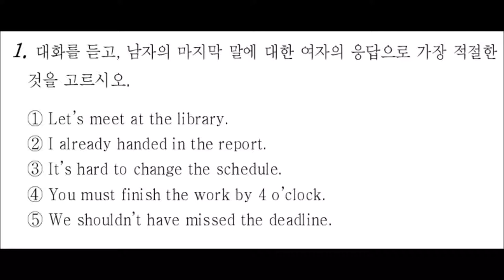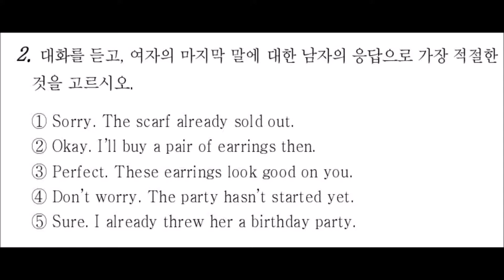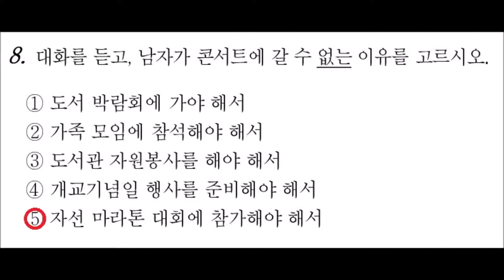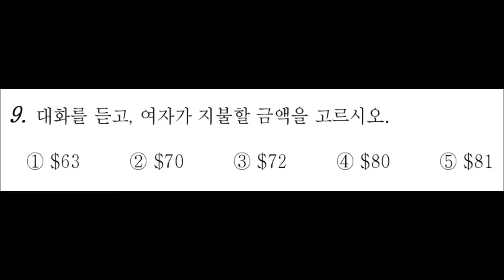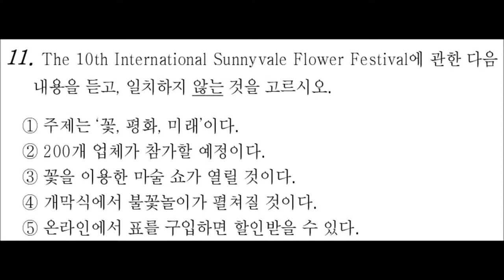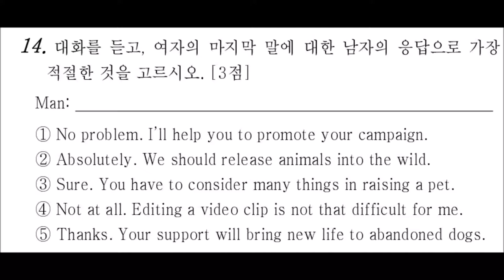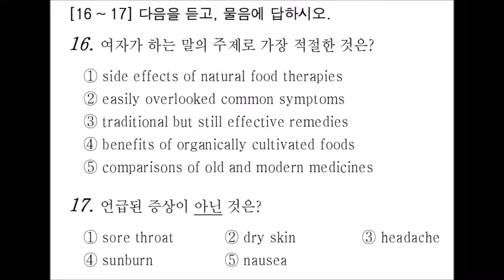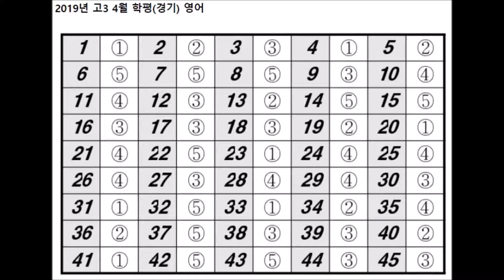2019년 4월 고3 모의고사 영어 듣기 문제 정답(바로뒤) MP3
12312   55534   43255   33